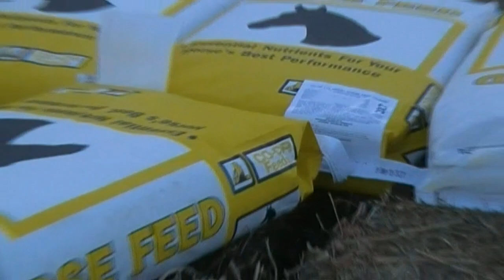Your Donations for Goldie Purchased This. NOVEMBER 27, 2013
So for "cleared" donations equal ( $267) and the bill was $248for a 50 pound bag of rye grass seed and 10 bales of alfalfa orchard grass mixture and 6 bags of economy horse feed and 2 el-cheap-o rope hay holders. The bales of hay are short-term solution and the grass seed the longer-term solution. There was not enough to purchase any feed supplement. But at $10 plus dollars a bail of hay horses will have to go a little bit hungry.  I am purchasing product as donations come in so everyone can see the supply go up and when I will reach enough for the winter.